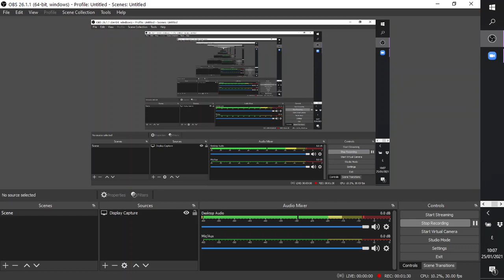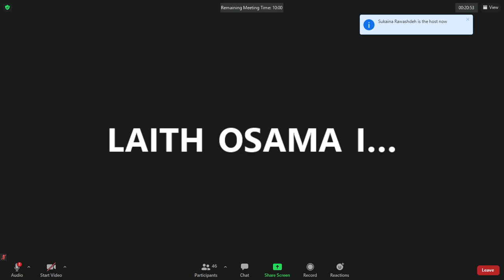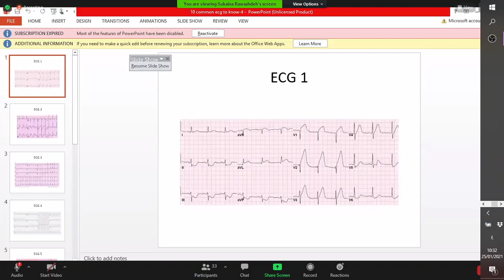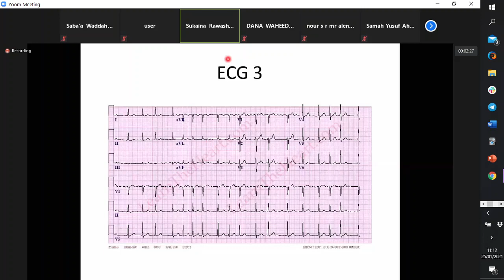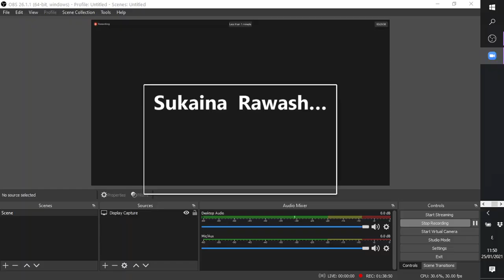Dr. Rasheed - 10 common ECG to know [3 were explained] (25/01/2021)